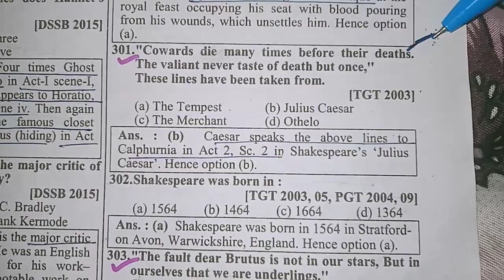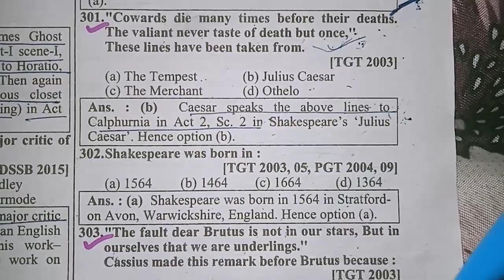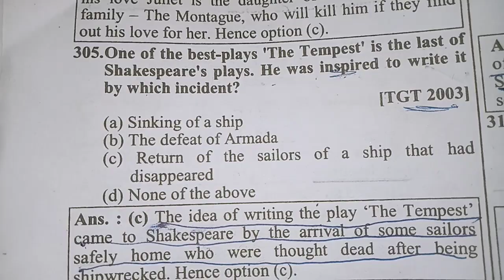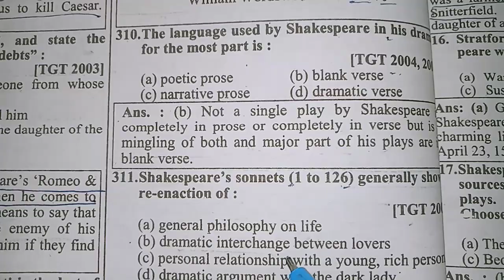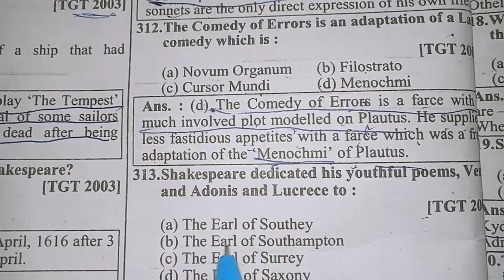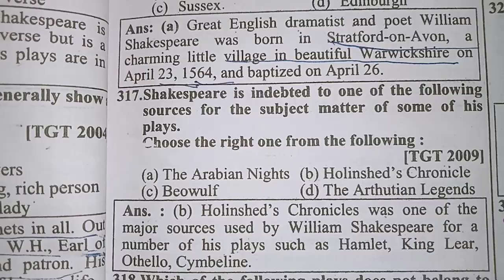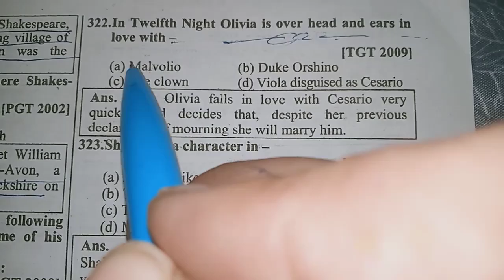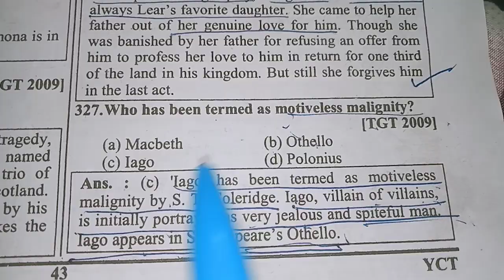🎯#13💯Top 25🔥Most Important👌 William Shakespeare के सभी PYQs एक ही जगह😳।up tgt english preparation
RESTART UP TGT 🔥 SERIES PLAYLIST LINK

🎯 DAY -29💥 आपकी UP TGT EXAM की तैयारी कितनी है?😲😲DATE आज आ 😠जाए तो क्या करोगे?🤔😱

🎯 DAY - 27🔥।😱UP TGT EXAM DATE सितंबर में ही आ जायेगी😲।📚दिसंबर में हो सकता है EXAM 👍✔️

🎯 DAY - 26🔥Wordsworth के कौन से Works से start करें? 🤔Most Important & 📚Major Works of Wordsworth✌️👍

🎯 DAY - 25 🔥 🤔इस साल नही होगा UP TGT EXAM😱 अभी बहुत समय है😲 ये गलती मत करना😠💯तैयारी जारी रखो

🎯 DAY -21🔥🤗 UP TGT EXAM 2024📚।🙋धीरे धीरे ही सही काफी सिलेबस 💯cover हो रहा है

🎯 DAY -20🔥‼️👌 शेक्सपियर की सबसे ज्यादा बार पूछी गई QUOTATIONS😲💯बार बार REPEAT होती हैं📚✔️

🎯 DAY -19🔥‼️M H ABRAMS से📚 Literary Terms कैसे पढ़ें😱??💯Shakespeare के plays complete हो गए✌️

🎯DAY -18🔥‼️100 सबसे ज्यादा✔️ बार पूछी गई Literary Terms 📚। TGT PGT में इससे बाहर नही आती कभी भी

🎯DAY -17🔥🙋 LITERARY TERMS कैसे पढ़ें😱?? ग्रामर में कम NUMBER क्यों 😓??VOCAB कहां से पढ़ें??🤔

🎯 DAY - 16🔥। 🙋कैसा रहा आप सबका पहला MOCK TEST🤔? Analysis कीजिए और आगे बढिये👍🌟

🎯UP TGT ENGLISH MOCK TEST 1🔥।📚 CHECK YOUR PROGRESS 💯✔️

🎯 DAY - 15🔥!! क्या Exam दिसंबर से पहले 😱भी हो सकता है??🤔।📚Test कहां पर और कैसे होगा🤷✔️

🎯DAY - 14🔥UP TGT PGT EXAM में 😲सबसे ज्यादा पूछे गए🤷 FIGURES OF SPEECH ✔️। LITERARY TERMS कैसे पढ़ें

🎯DAY - 13🔥 TEST में😱 शेक्सपियर के MAJOR PLAYS😲🤷 जिनसे सबसे ज्यादा 💯QUESTIONS पूछे जाते हैं✔️

🎯DAY -11 DEC में EXAM तक कितना 🙄सिलेबस पूरा होगा??NOTES कैसे बनाए?🤷🤔

🎯DAY -10💯BIG BREAKING NEWS😲। पुरानी भर्तियों के साथ नई Vacancy आने की राह खुली🤗 तैयार रहिए✌️✔️

🎯Day - 9 REVISION DAY📚। Series बंद करनी पड़ेगी😱।99% लोग❌ नही कर पा रहे है TARGATE पूरा🤨🤷

🎯 RESTART UP TGT🔥 DAY -8 TARGATE📚✔️LITERARY TERMS कहां से पढ़ें?🤔कल वीडियो क्यों नही आई??

🎯RESTART UP TGT DAY -7✔️।😲MOST IMPORTANT👌शेक्सपियर के कौन से PLAYS💯 सबसे ज्यादा पूछे जाते हैं?🤔

Day-6🎯 RESTART UP TGT 🔥।❌😱 शेक्सपियर के MOST IMPORTANT SONNETS को कैसे याद करें??No targate today

DAY-5🎯 RESTART UP TGT 📚।🤔 कैसी चल रही है तैयारी ??बीच में छोड़ तो नही दी😱? JANMASTAMI VLOG

DAY-4🎯 RESTART UP TGT 🔥। 📚शेक्सपियर के IMPORTANT PLAYS को कैसे पढ़ें??🤔रिवीजन कैसा रहा?? TGT ENGLISH

📚RESTART UP TGT 🔥 REVISION DAY🎯 रिवीजन और प्रैक्टिस कैसे करें की सब याद हो जाए??UP TGT ENGLISH

🎯 DSSSB MOST URGENT NOTICE💯। 📚जून में हुए सभी EXAMS की FINAL ANSWER KEY जारी।NON TEACHING EXAMS

🎯 RESTART UP TGT 🔥DAY 2। 🤔कैसे करें फिर से तैयारी शुरू जिस से INTEREST बना रहे??DAILY TARGATE ✔️ TGT

🎯 RESTART UP TGT🔥DAY 1।कहां से शुरू करें BIGENNERS🤔।DAILY TARGATE✔️💯 बिलकुल शुरू से start करते हैं👍

😱BIGGEST DOUBT🎯DSSSB V/S UP TGT😲। किसके लिए पढ़ें?किसका EXAM पहले होगा🤔।DEMOTIVATED FEEL कर रहें है?

🎯 BEST PRACTICE SET FOR UP TGT ENGLISH 📚। 🤔कैसे SOLVE करें की पहली बार में ही SELECTION मिले🔥

🎯TGT 2021 में SELECTED TEACHERS के अनुसार TGT ENGLISH की 👌BEST STRATEGY और📚 BOOKLIST FOR BEGINNERS 💯

BE AWARE‼️ 😨कहीं आप भी इसका शिकार तो नहीं ⁉️ 😱🤔।📚EDUCATION जब मौत का कारण बन जाए😭😭
IGNOU Study Material Link 👇👇👇

Day 1/60 📚DSSSB TGT ENGLISH। ✍️प्लान बनाना जितना आसान है उतना फॉलो करना नही😱 DSSSB 2024 study vlog

🎯DSSSB TGT ENGLISH के लिए Paid Batch 📚लें या Self Study ✍️करें??सिलेबस कैसे Cover hoga 😱
dsssb
🎯 DSSSB TGT ENGLISH SYLLABUS IN DETAILS 😱😳 इतने WRITERS पढ़ने पड़ेंगे😭। 🔥

🎯 up tgt exam date latest news

DSSSB TGT English literature
indian classical literature
midsummer night dream
up tgt
mom study vlogs
mom vlogs
house wife study vlogs
dsssb tgt english new syllabus
dsssb tgt english syllabus update
DSSSB TGT Prepration
DSSSB 2024
DSSSB English literature PREPRATION
DSSSB study plan
dsssb literature strategy
DSSSB tgt english syllabus 2024
dsssb tgt exam date
up tgt exam date
tgt english new syllabus
dsssb new syllabus 2024
tgt pgt exam date
dsssb strategy
dsssb English literature preparation
dsssb tgt english best book
dsssb tgt english literature previous year questions
up tgt pgt exam update
dsssb tgt vlog
study Motivation
dsssb official syllabus
dsssb exam latest update
dsssb exam schedule
dsssb tgt english best books

Housewife study vlogs

dsssb study plan
how to prepare English literature for dsssb tgt